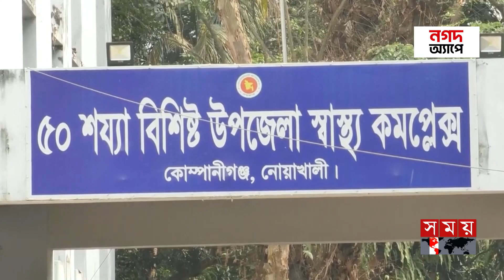বানের পানি নামার কোনো রাস্তা নেই, দায় কার? | Flood Update | Noakhali | Cumilla | Flood Victims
নোয়াখালী ও কুমিল্লার বিভিন্ন এলাকায় এখনো পানিবন্দি কয়েক লাখ মানুষ। ঘর থেকে পানি না নামায় বাড়িতে ফিরতে পারছেন না আশ্রয়কেন্দ্রে আসা মানুষ। কেউ কেউ জানাচ্ছেন খাদ্য সহায়তা না পাওয়ার অভিযোগ। এদিকে হাসপাতালগুলোতে বাড়ছে পানিবাহিত রোগ ও সাপে কাটা রোগীর সংখ্যা